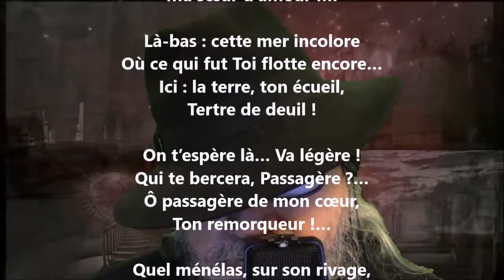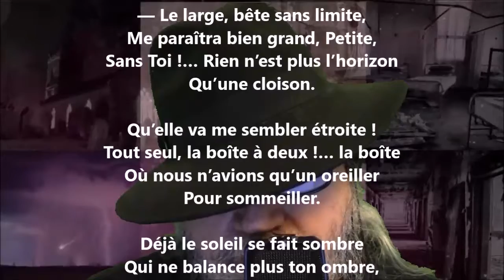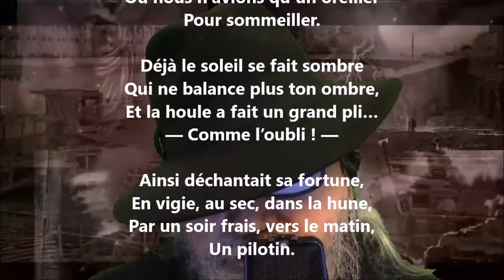Steam-boat - Tristan Corbière lu par Yvon Jean